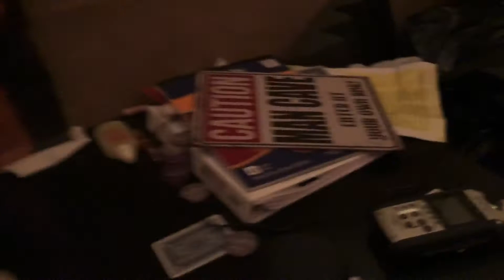ACF Movie: Bowser Jr Goes Missing